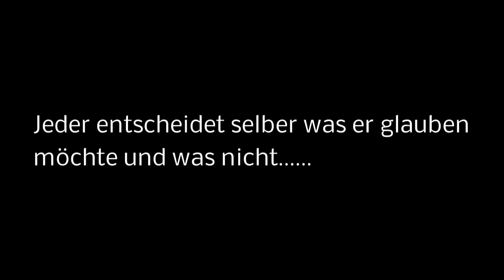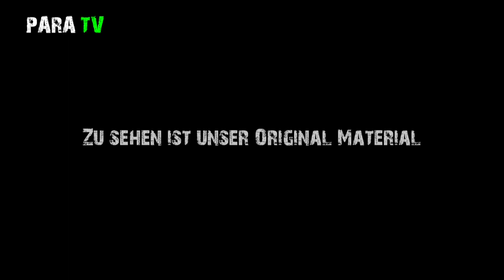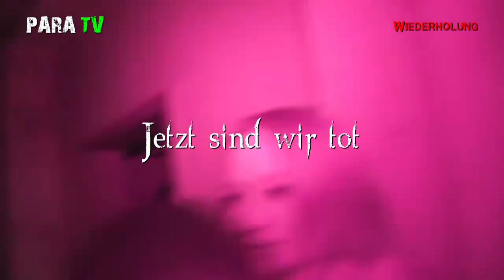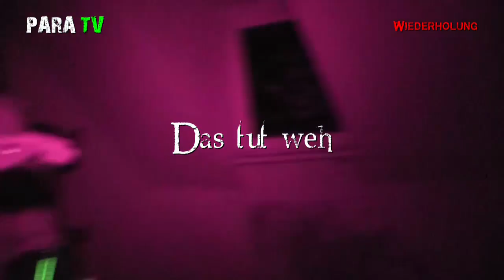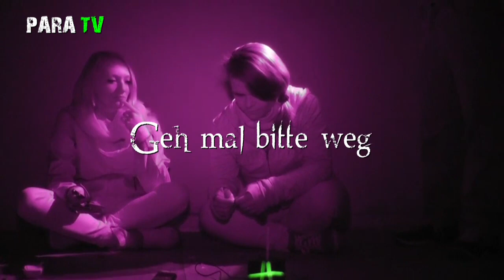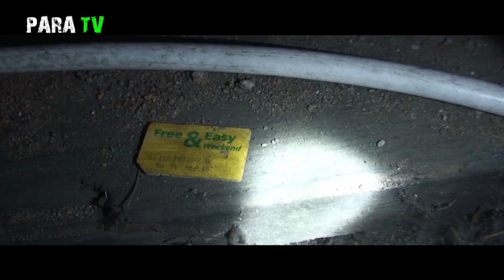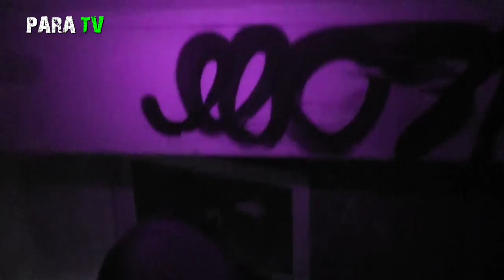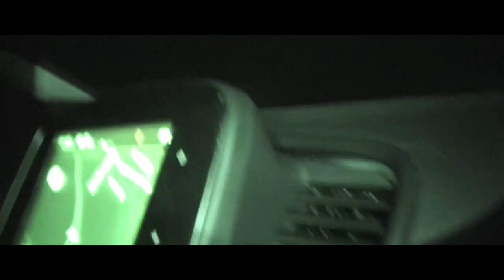Para Ink - Die Geisterjäger S03E06 Der Dachboden und die Handykarte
Wie kann man Para Ink am besten unterstützen?